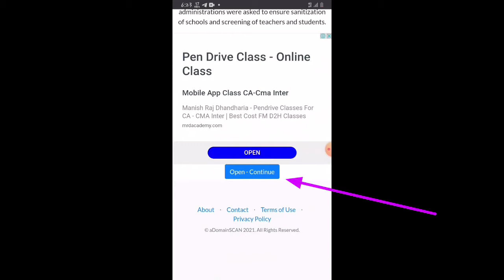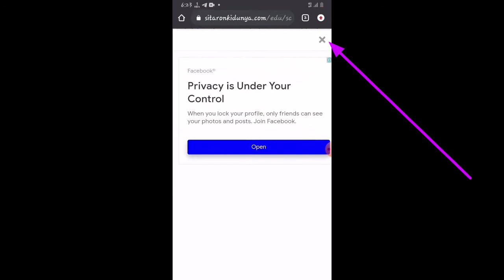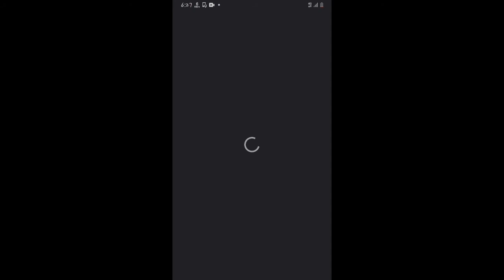How to download musics from shorten links || once help website